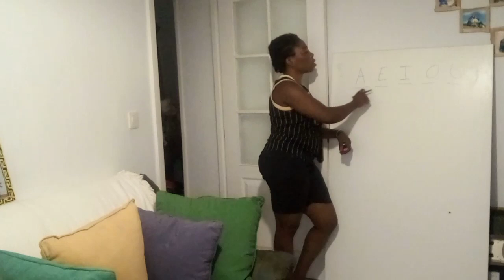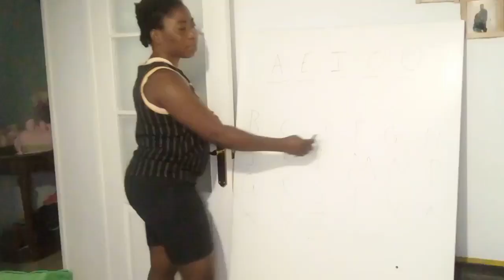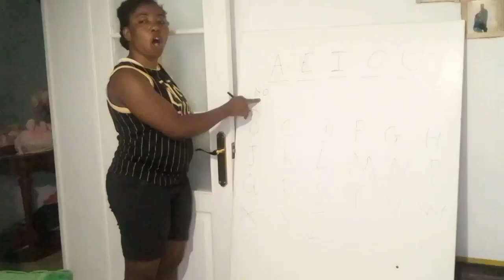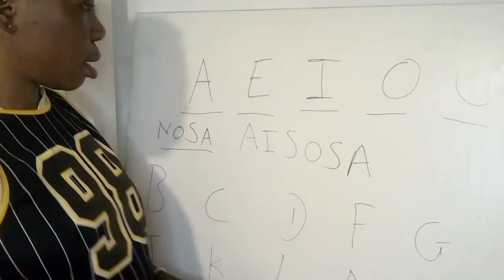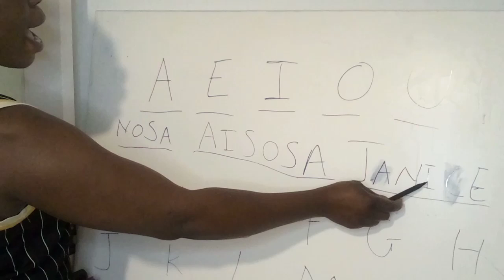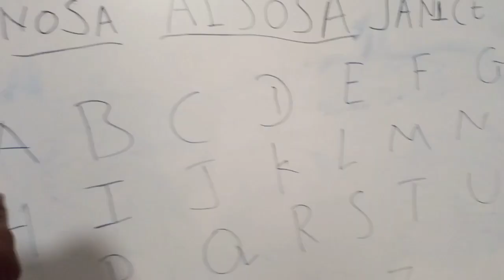Realistic busy days in the life of a stay at home mum|my baby is resting to the vaccines|EU living